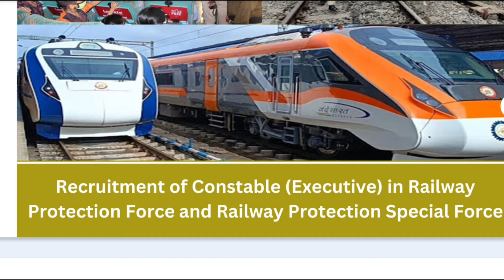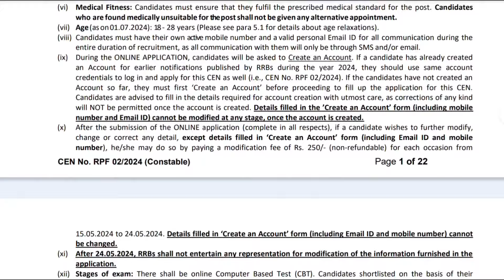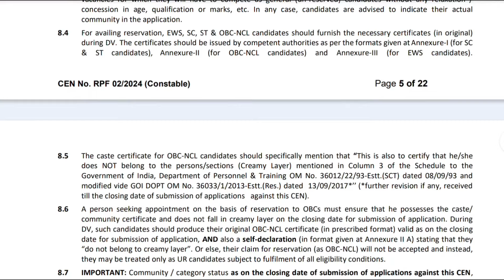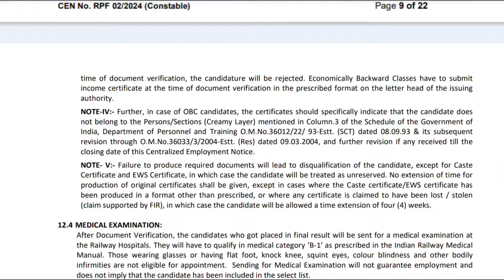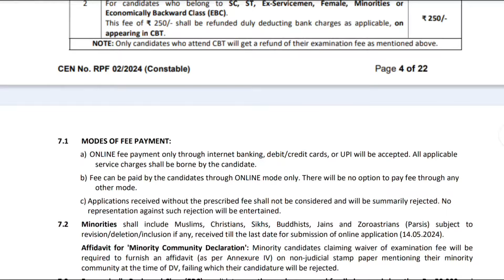RPF പോലീസ് CONSTABLE ആവാം🔥4208 ഒഴിവുകൾ💥|യോഗ്യത:SSLC|RPF Constable Recruitment 2024|4j Jobs Malayalam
Railway Protection Force Constable Recruitment 2024|4j jobs Malayalam

CENTRALIZED EMPLOYMENT NOTICE NO. RPF 02/2024
(Recruitment of Constable (Executive) in Railway Protection Force and Railway Protection Special Force)

JOIN 4J JOBS MALAYALAM SOCIAL MEDIA COMMUNITY🤳📱

4J JOBS MALAYALAM is a job & career development YouTube channel with lot of information regarding job update in the defence,ssc,psc, central and state government

job fresher
job fresher
fresh jobs
freshers 2023

ssc jobs
sslc jobs

thozhilurappu comedy
thozhilurappu padhathi in kerala in malayalam
thozhil vartha
thozhilurappu app
thozhil varthakal malayalam 2023
thozhilurappu news
thozhilvartha latest 2023
thozhilurappu